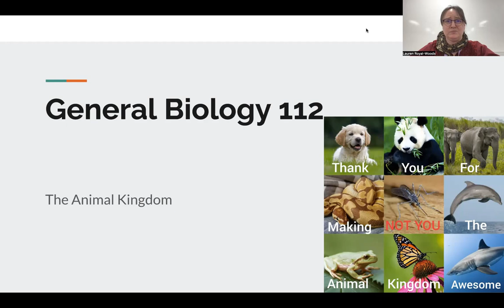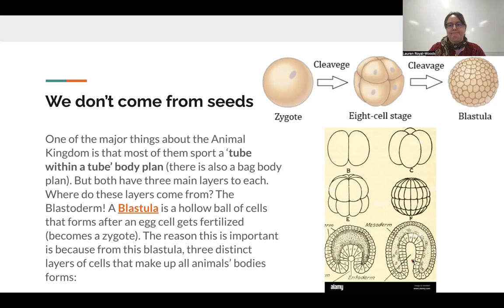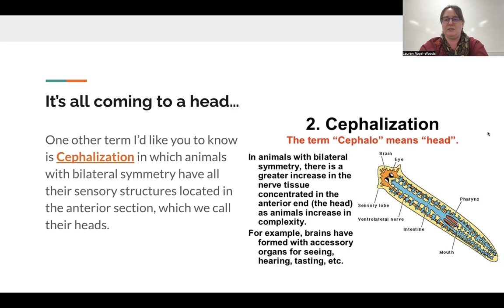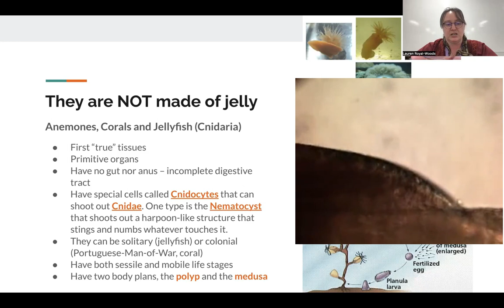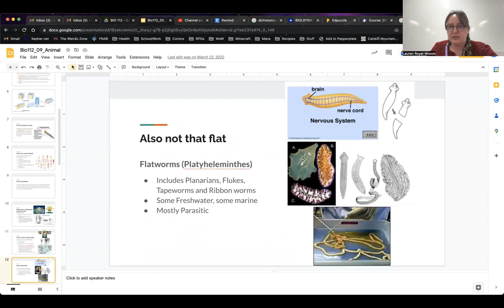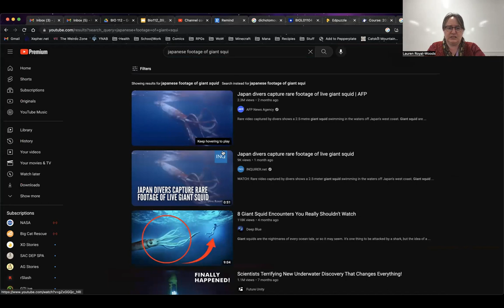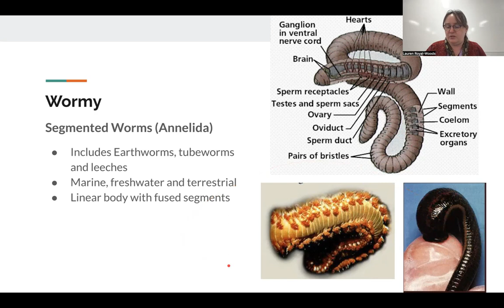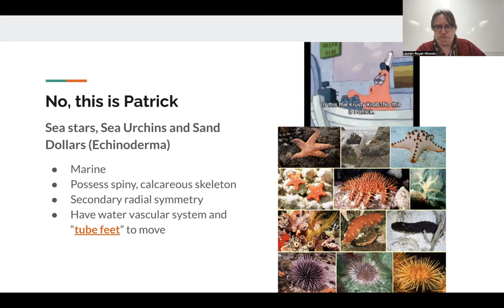Lecture 9.1 for BIO12 - Animal Kingdom, Part 1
Let's discuss the Animal Kingdom: what differentiates it from the other Kingdoms and touch on the major groups of Invertebrates.